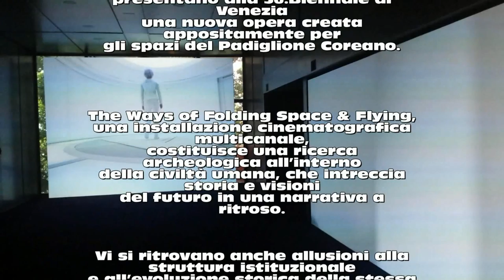The Ways of Folding Space & Flying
56.Biennale Venezia  Korea / Corea
Artists: MOON Kyungwon & JEON Joonho
Title: The Ways of Folding Space & Flying
( VenetoTV, Aida news, Fpa2000, Droni by Art )